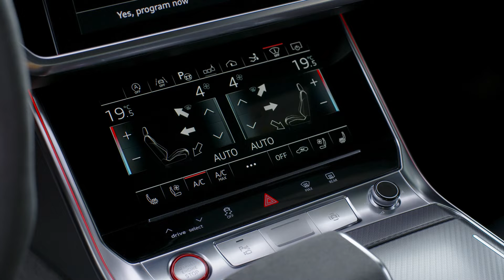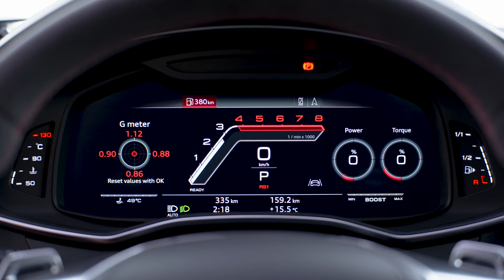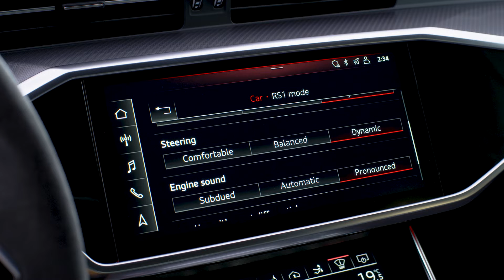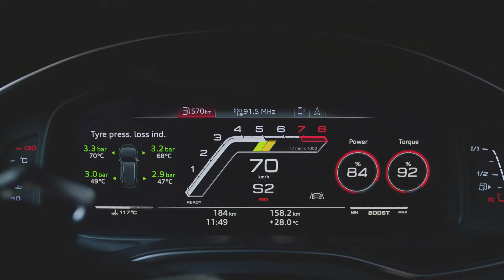2020 Audi RS 7 Sportback mit 600 PS und 800 Nm Drehmoment